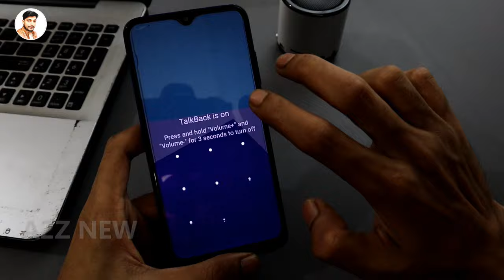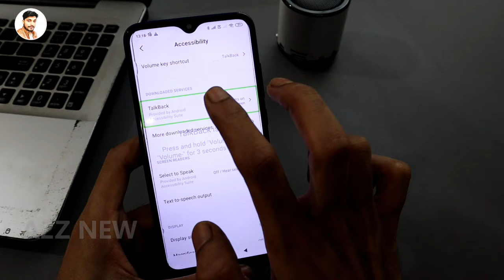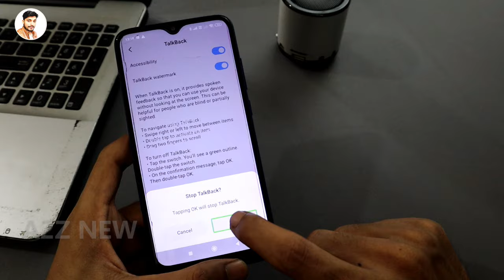MI MOBILE TALKBACK OFF | How to Remove TalkBack in Mi Phone, how to disable talkback in Redmi Note 8